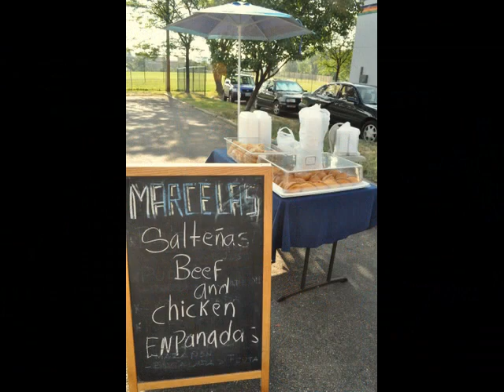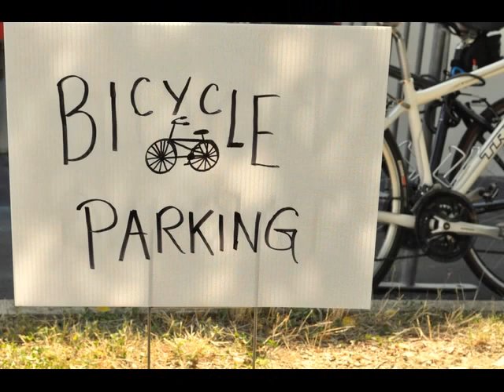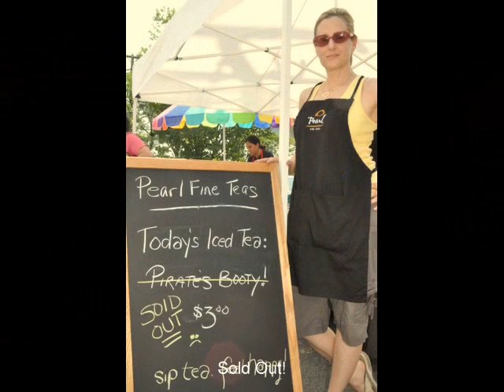Four Mile Run Farmers & Artisans Market Opening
The Four Mile Run Farmers & Artisans Market (Alexandria, Virginia 22305) brings fresh, nutritious food to people of all income levels, provide an opportunity for local artisans and producers of goods to bring their wares to market, strive to reflect the diversity of the community, and improve the quality of life for Arlandria residents and visitors.  It is part of an overall vision to expand and improve Four Mile Run park and the surrounding neighborhood.